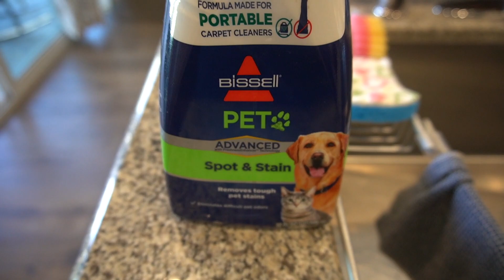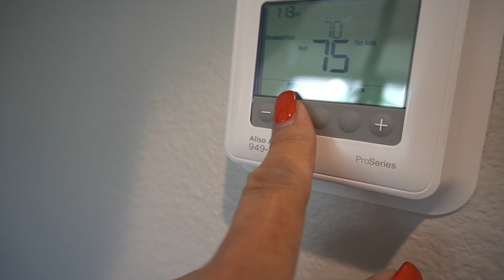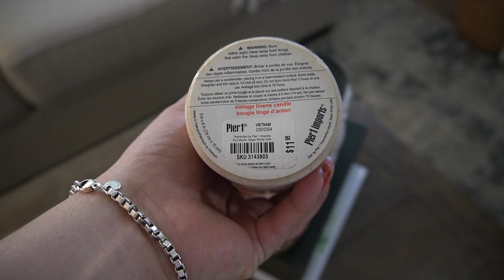Getting the house ready to sell!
We got lots done today! Some cleaning and UN-decorating. It felt good. Baby steps! When you think you've got it all under control, YOU DON't! There is always so much to do. Im a stickler about certain things and I probably put to much pressure on myself. but, my home is my job and it is a reflection of me, personally. So, certain things are important to me.